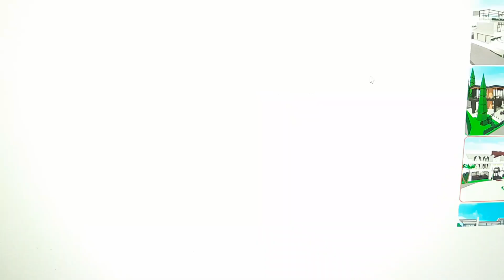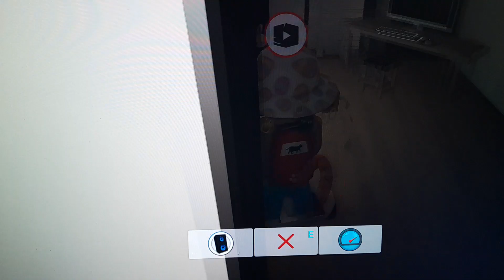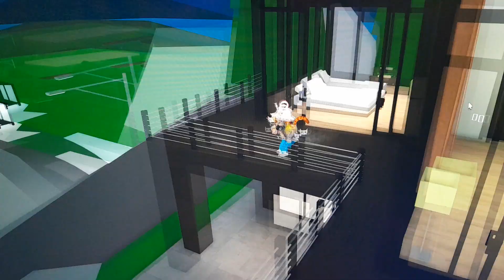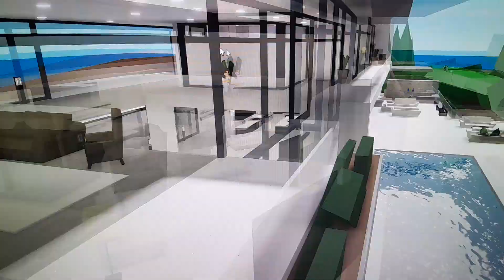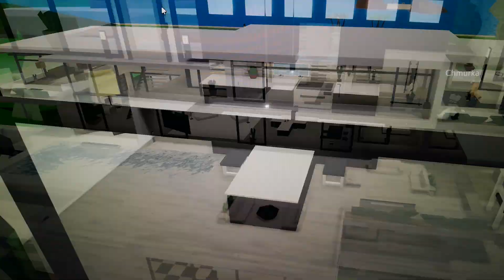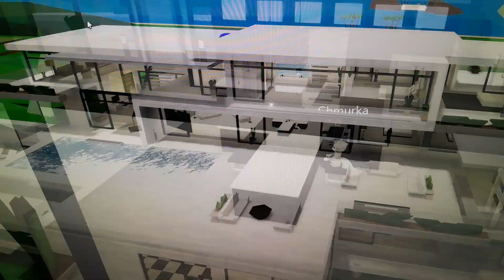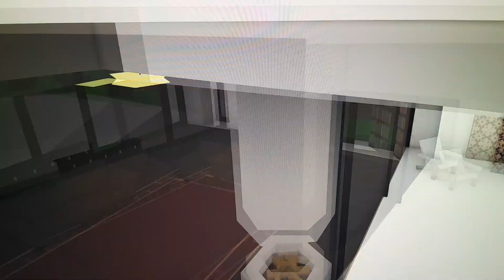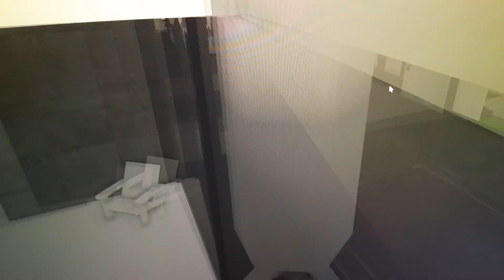Chowany z widzami😉😊🥳🤩